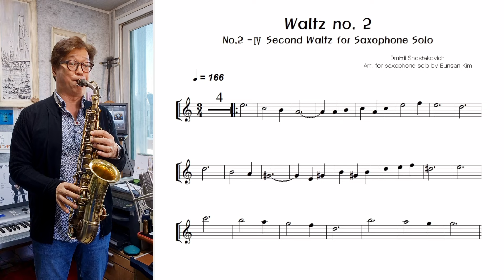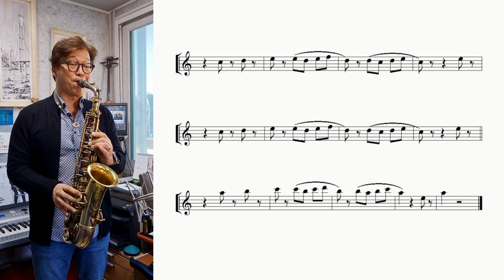Shostakovitch "Waltz no. 2" (쇼스타코비치 왈츠 2 Alto) Sxophone cover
세셰인의 사랑을 받아온 Shostakovitch "Waltz no. 2" (쇼스타코비치 왈츠 2)는 첫 주제가 색소폰으로 연주되는 흔치않은 클래식 연주곡입니다. 오케스트라에서 색소폰 이 왜 사용되지 않는지에 대한 전답은 예전에 제가 이야기 드린 바와같이 색소폰 이라는 악기가 일반적인 클래식곡들이 지어진 시기보다 이후 이기에 편성되지 못한 것입니다.